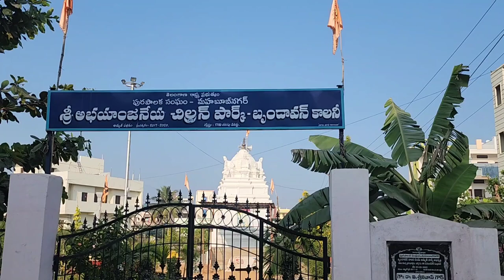Cheddi Gang | Mahabubnagar | Cheddi Gang Hulchul In Mahabubnagar | TS NEWS